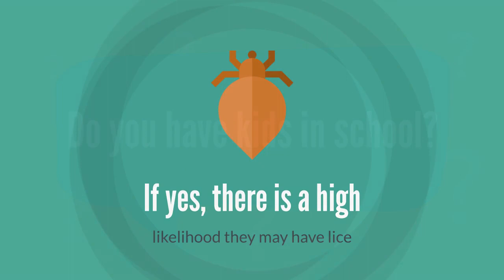Lice Symptoms to Look For in Your School Going Children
If you have school going children, then there are high chance of them having head lice.

Watch the video for lice symptoms to Look for in your school going children.

If you're looking for professional lice removal clinic near you?